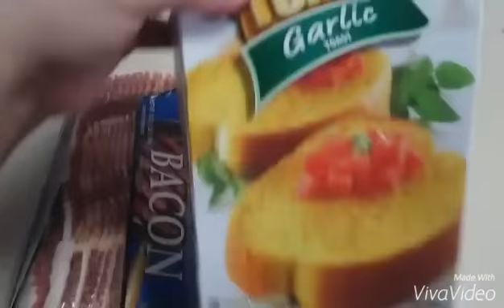Cafe da manha com Nevasca em new York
Oi gente, tudo bom com vcs? Hoje nosso cafe da manha foi com muitaaa neve,very ver. kisses